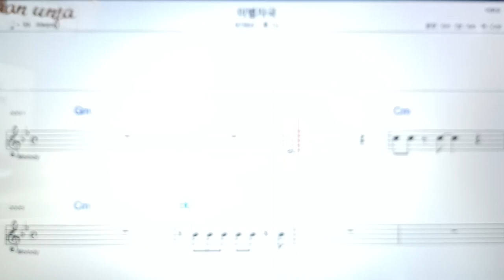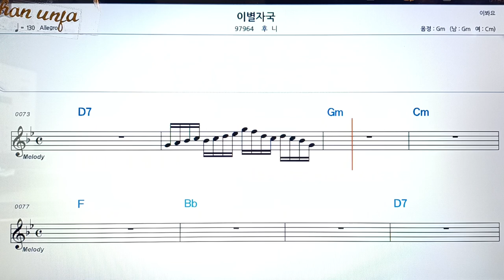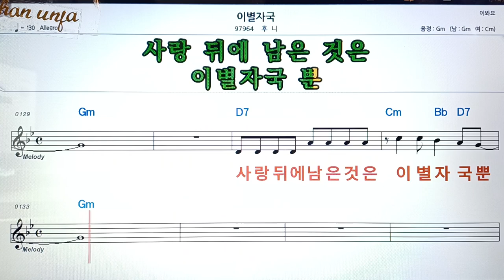이별 자국/후니👍악보, 코드,가사,Karaoke*가라오케 반주